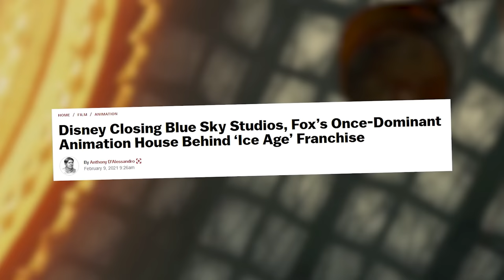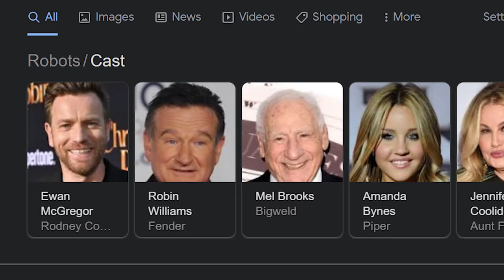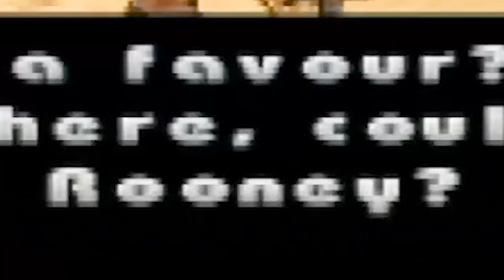Robots the video game is a twisted nightmare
Robots the game is basically Ratchet and Clank but with Robin Williams and Jombas...
and ball racing.